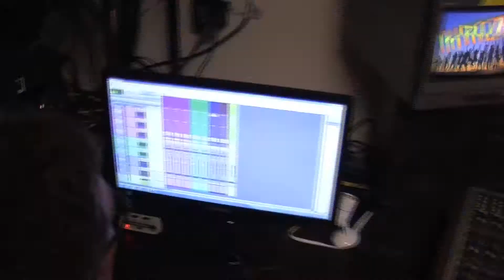Kraze Behind the Scenes P O D